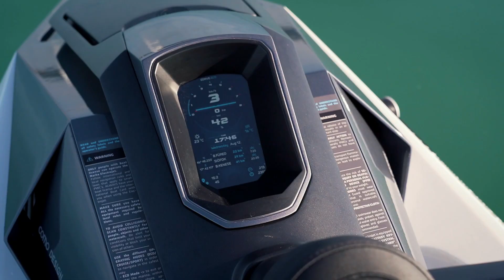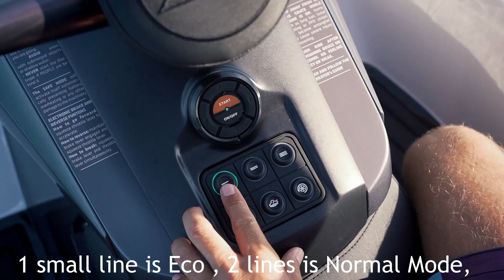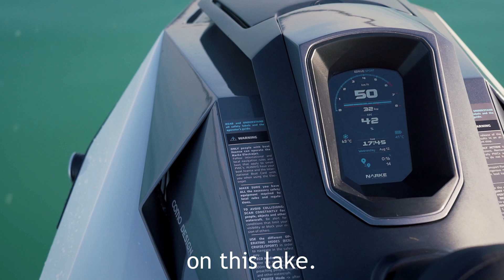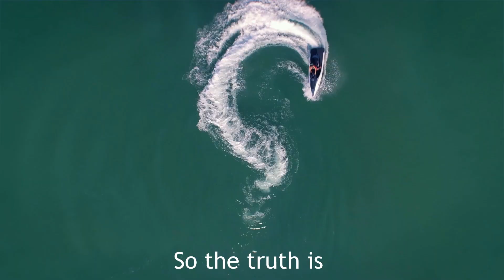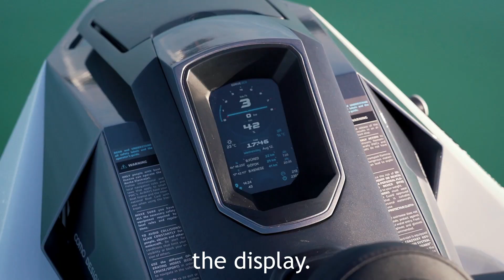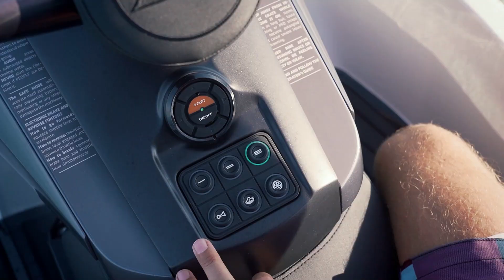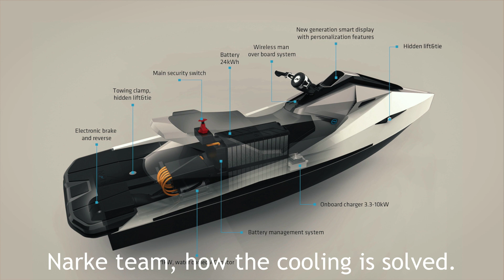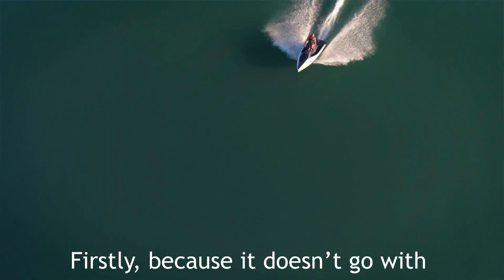Narke TheElectrojet - handras.hu with subtitles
Handras tested the Narke.
About András: A renowned Hungarian EV blogger, tech lover, geek, early adopter and  influencer.